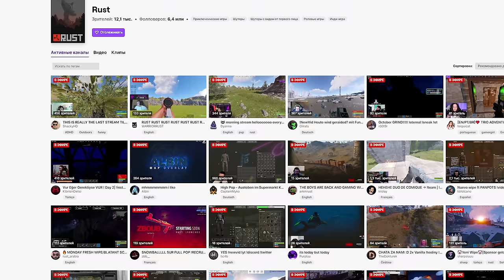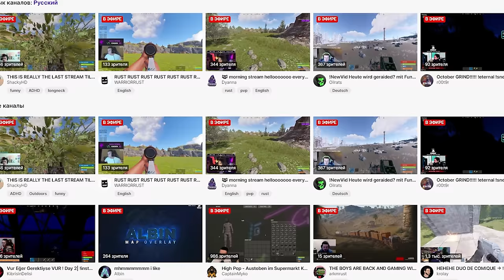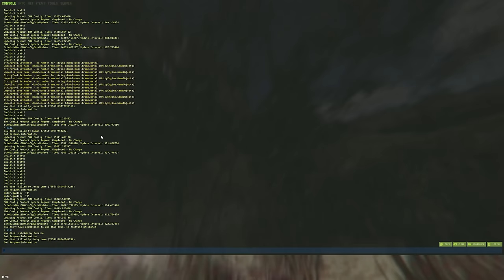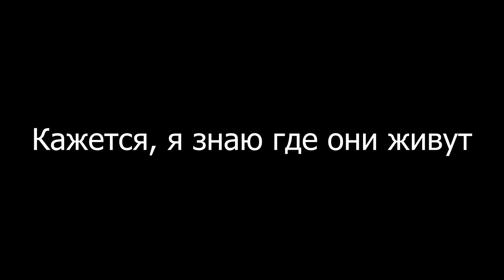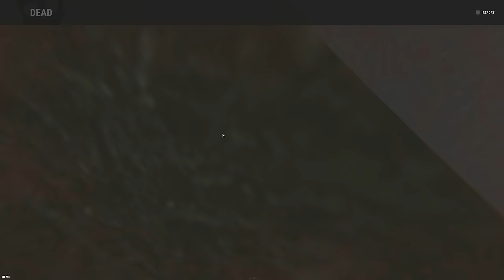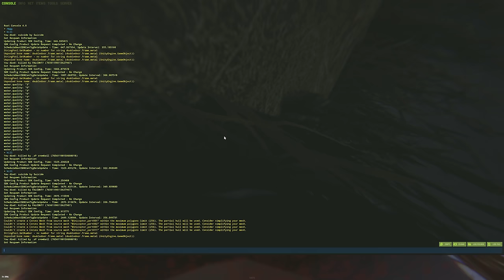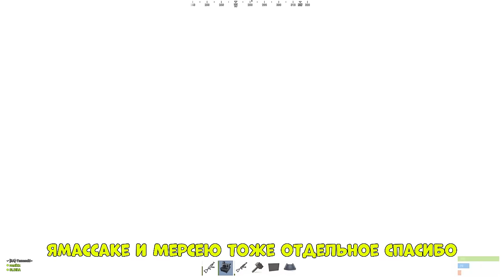Я ПРИТВОРИЛСЯ НОВИЧКОМ! РАЗЫГРАЛ Стримера и УСТРОИЛ СУМАСШЕДШИЙ ВАЙП! CheZee. Rust | Раст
По счастливой случайности, судьба меня свела с одним стримером, которого я решил разыграть и притвориться новичком, но судьба меня завела в совершенно ДРУГОЕ РУСЛО! Я стал его УЧИТЕЛЕМ и ТЕЛОХРАНИТЕЛЕМ! В общем, я устроил ему СУМАСШЕДШИЙ ВАЙП! Это история о БЕЗУМНЫХ НОВИЧКАХ! Тут есть МОНТАЖ и СУПЕРЧИЗЕРСКИЕ ПЕРЕХОДЫ! Да, те САМЫЕ черненькие :) И обязательно поддержи видик лайкосом, я старался :3

СТРИМЕРЫ из ВИДИКА!

Мой ПК:
Видеокарта: RTX 2080ti Msi Gaming x Trio
Процессор: I9-9900k
ОЗУ: Fury 32gb 3222ghz
Блок Питания: 850вт
Материнская плата: MSI Z390
HDD 2Tb
Клавиатура: HyperX Alloy FPS
Мышь: Logitech G Pro Wireless
Наушники: HyperX Cloud Core